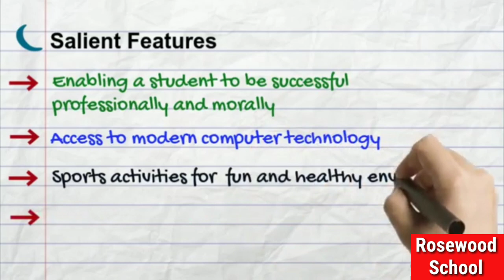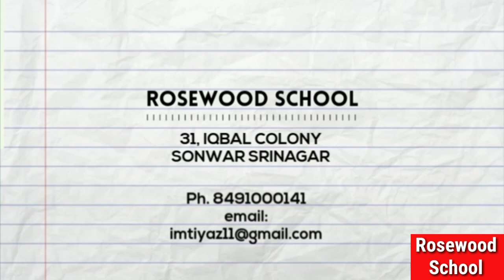Rosewood School ad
Rosewood School
Where every child matters, every child succeeds
We provide best education in a secure Islamic Environment..